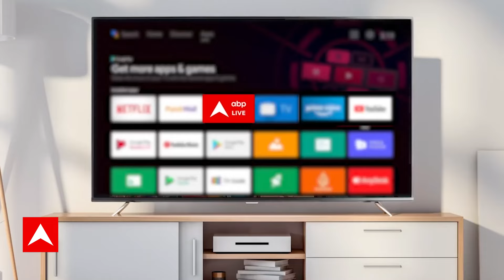Life Tips: मार्किट में इन्वेस्टमेंट करने के लिए अपनाए ये टिप्स, देखिए | ABP News